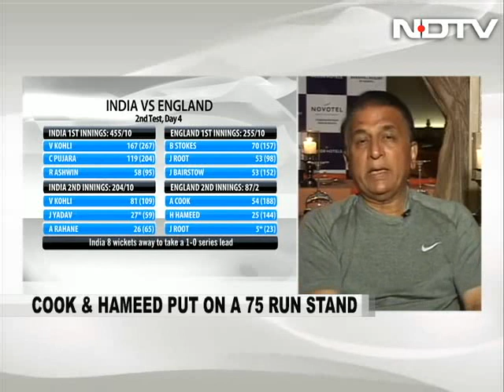Day 4 Belonged to England: Sunil Gavaskar to NDTV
Apart from Virat Kohli, no other Indian batsman could go beyond the 30-run mark and the team's batting unit collapsed on Day 4 of the Visakhapatnam Test. Former India captain Sunil Gavaskar credited England bowlers and especially Stuart Broad, who despite a tendon injury in his leg, who on to pick up four wickets to bring about the collapse of India in the third innings.